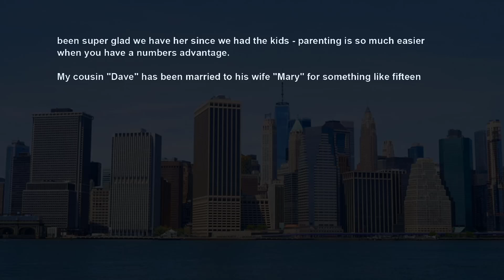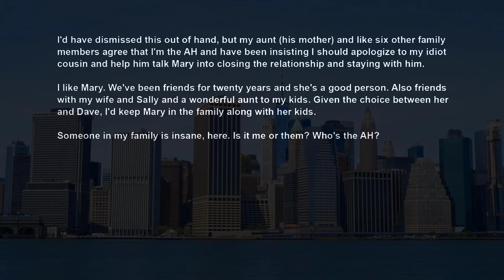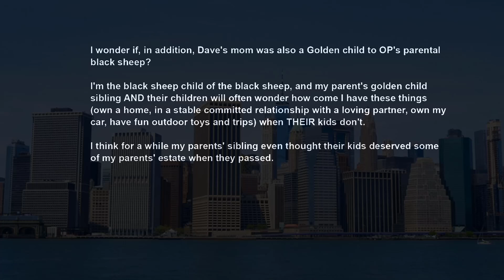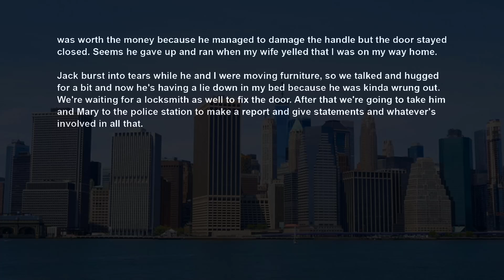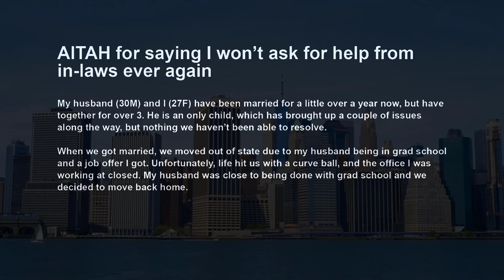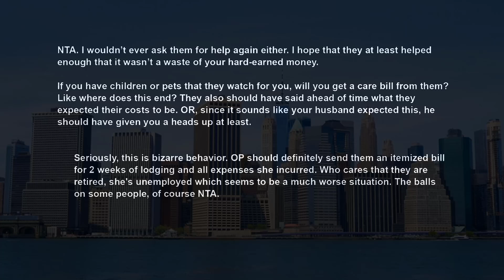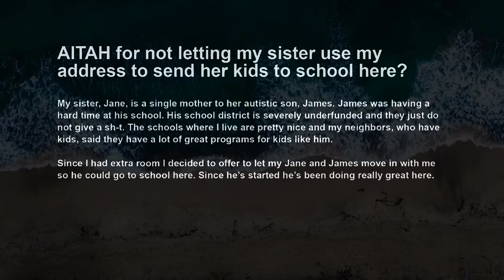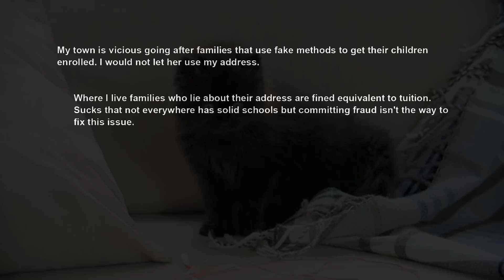UPDATE Cousin Forced His Wife Into Open Marriage ~ Now Blames Me For Divorce Says I Misled Him AITA